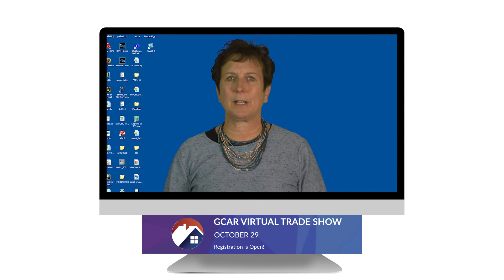2020 GCAR Virtual Trade Show